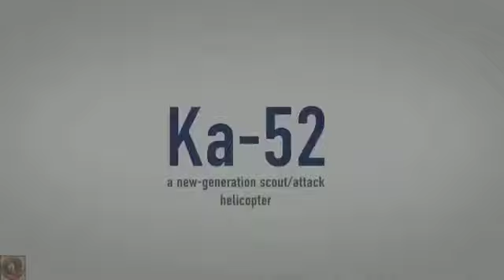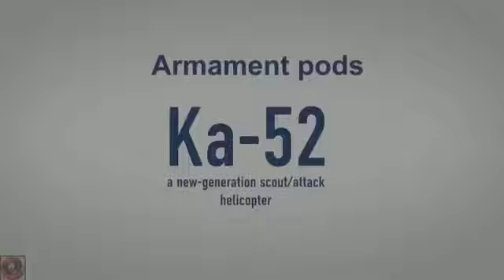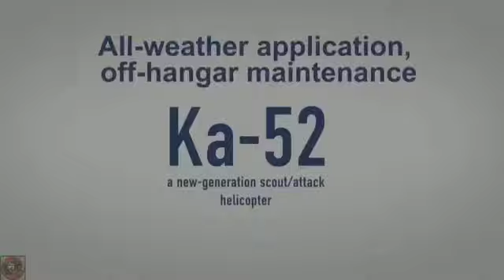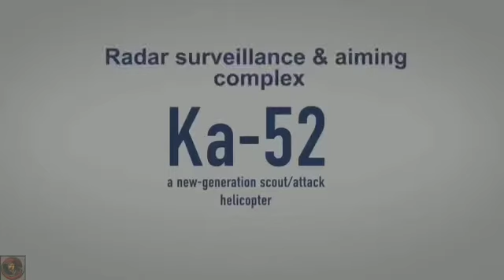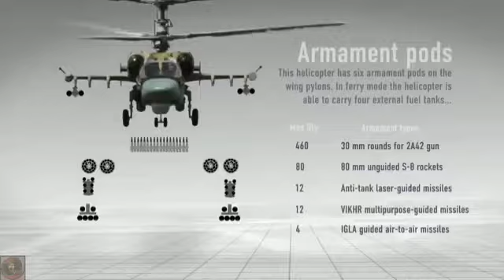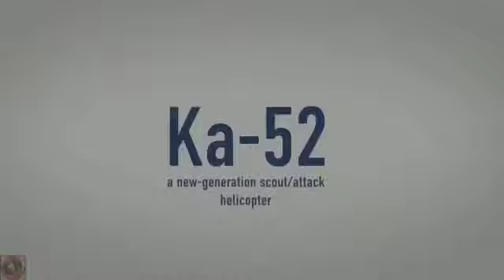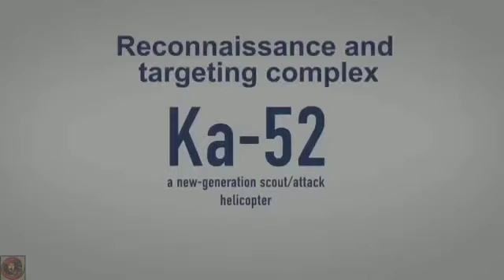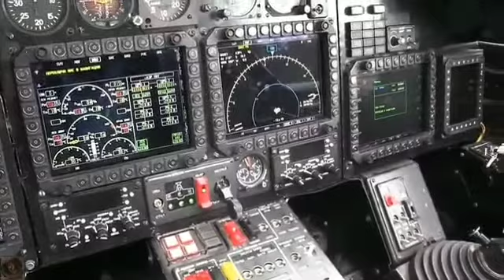UKRAINE: Luuluno Olubabu Lw'ennyonyi Russia Gyereese Okumaliriza Olutalo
Ka-52 Alligator is an all-weather attack helicopter operated by the Russian Air Force. Developed by Kamov Design Bureau (part of Russian Helicopters), Ka-52 is a twin-seat variant of the Ka-50 attack helicopter. "The first Ka-52 helicopter was rolled out in December 1996.5